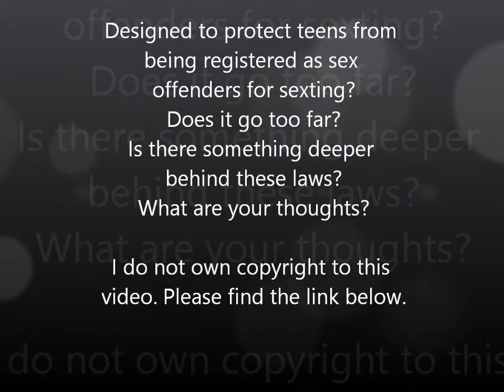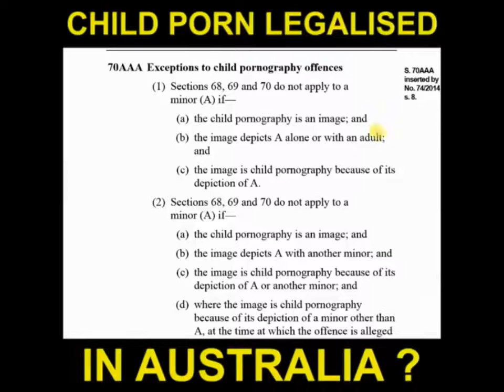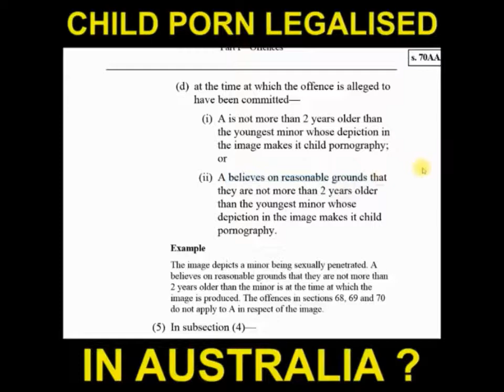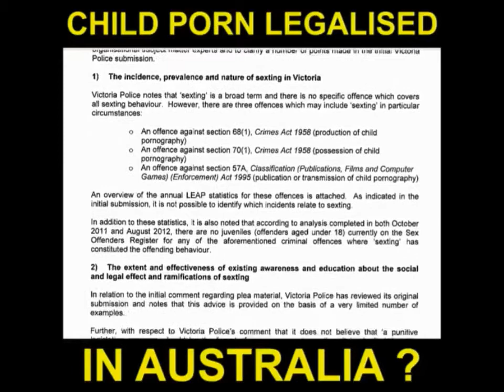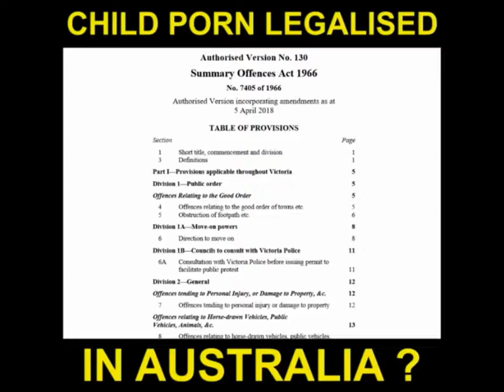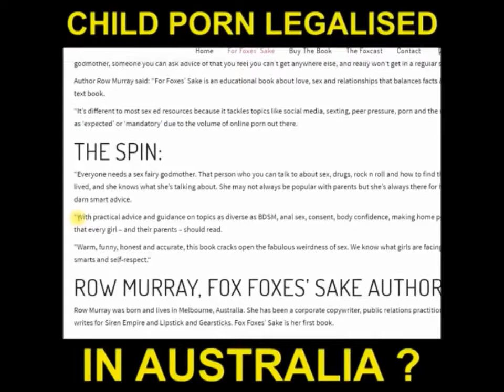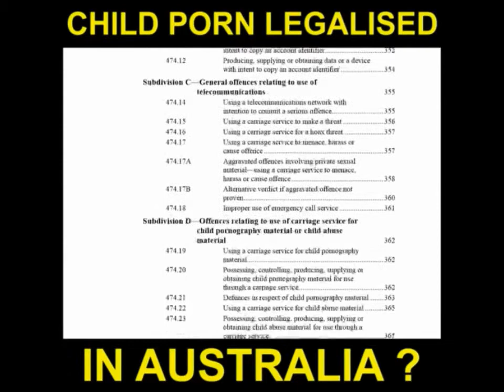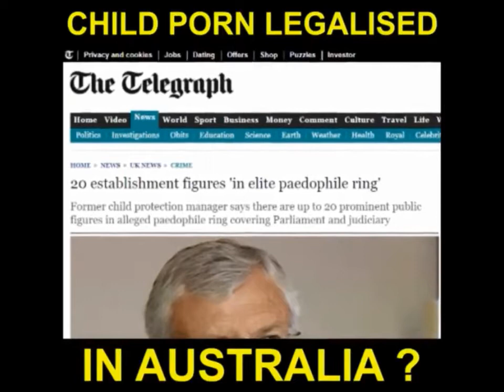PROTECTING TEENS - OR SOMETHING MORE? WHAT ARE YOUR THOUGHTS?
Changed pornography laws in Victoria, Australia, are said to be for the protection of teens who sext, but do these new laws go too far?